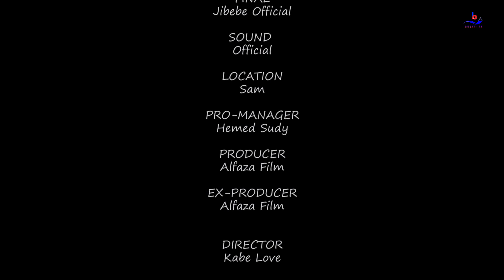HEKA HEKA PART 02 || PILI MABOGA || BALAA LA USWAZI